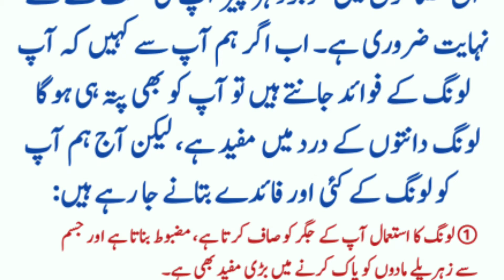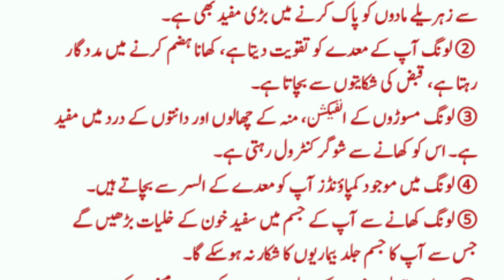Loung Ke 10 Chonka Dene Wale Fawaid